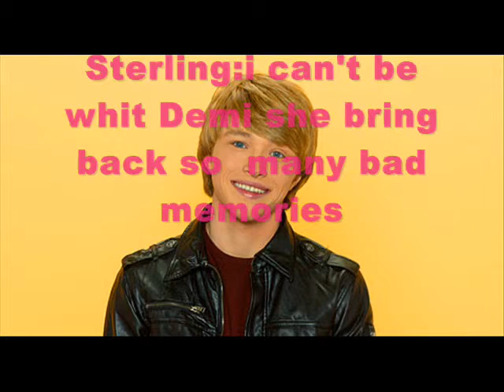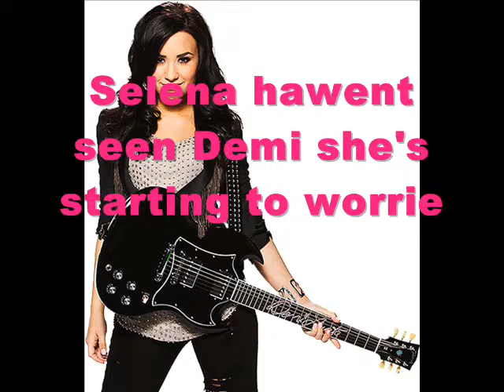Im in love whit a copy of you season 2 (Stemi story)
i know that season 2 is kinda fast becaz i haw only 9 ep
 two comments and i will make season 2
swac1122